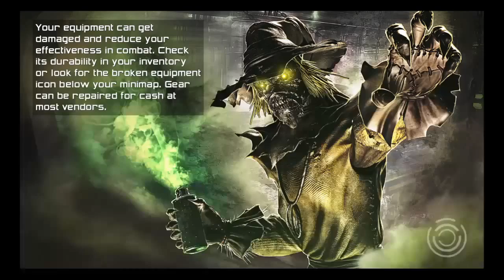Moon Swirl gets envious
Dcuo gameplay daily envy mission